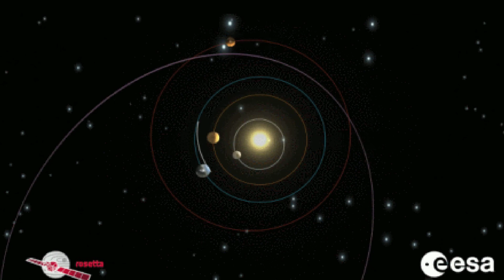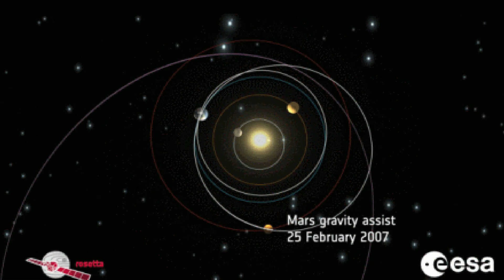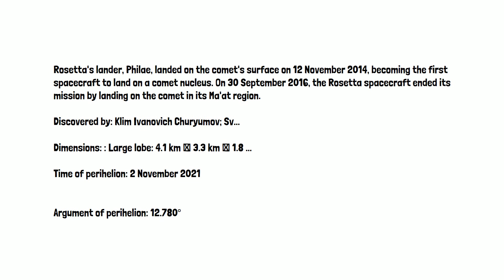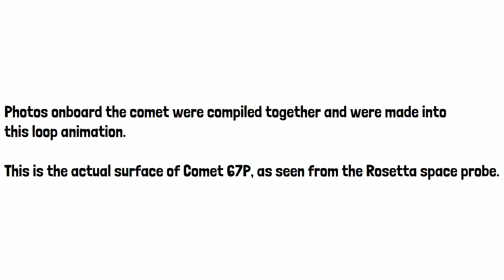A day in History. Part 2. We landed on a Comet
You are in charge.

Oblivion NPC. You are in control

Intro music

Being a contributor is free. If you would like to help us towards making the site, more dynamic, buying database space, and covering expansion projects please feel free to contribute at our Patreon we also accept crypto's.

Crypto support for the channel

Ethereum wallet
MEWxL253nv29nz2cne2evK3kztXg6xeQ6Q

Bitcoin wallet
M86TWdtcpjyaMjaG4EKYkECvvM4tqQ8NUV

LIte Coin
MH7DSDVtzXCuiAH2kJ3mNbjKTjBDGwEhnN

Purchase my novel
Radak Book 1
K.M. Hemmans

You can also google it, it is sold in many other places as well.

Radak is a four-novel saga covering the epic tales of two Patriarchs and their descendants. A tragic hero's story, the series weaves fiction, facts, and the human element in a thrillingly touching manner. Tremendous historical accuracy mixed with fantastic components give for a roller coaster ride both grounded in reality and dropped from imaginative precipices.

Radak Book 1: is a story of two men, Isaac and Mao, who grow up worlds apart in the mid-twentieth century. Mao's peaceful life is turned upside down by the sudden onset of the Korean War. After he escapes re-enlistment, he crosses paths with a strange being. Isaac's parents, pro-democracy activists, are murdered by the Sigurimi, the dreaded Albanian secret police. Soon after, they come knocking on Isaac's door again.